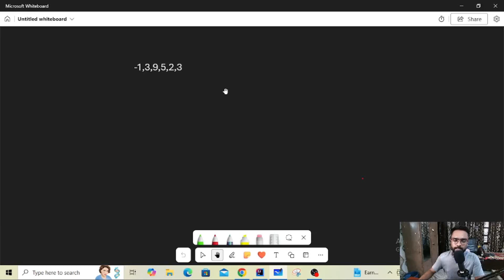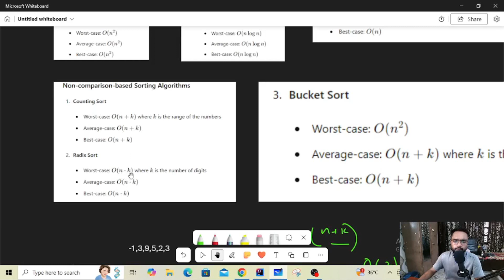Counting Sorting in Java || Asked in Cisco || Cisco Technical Interview Question